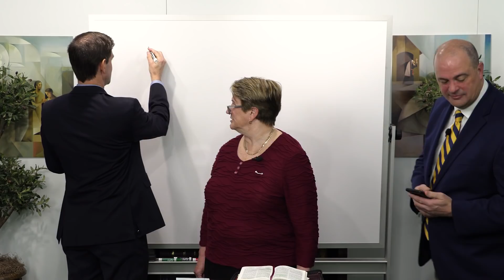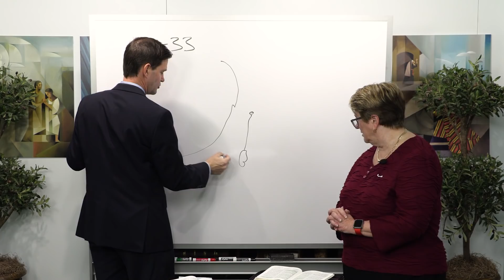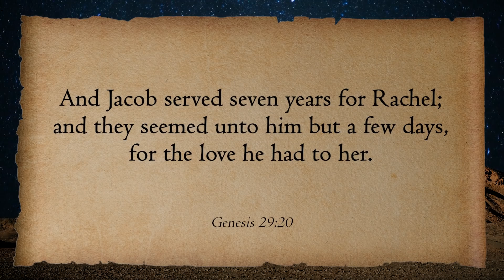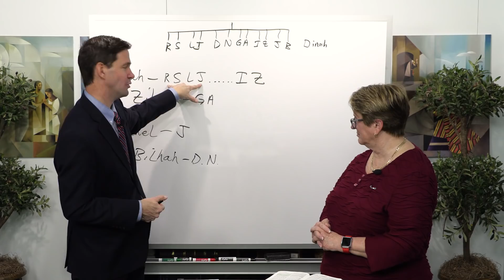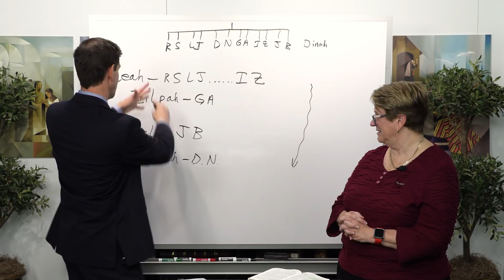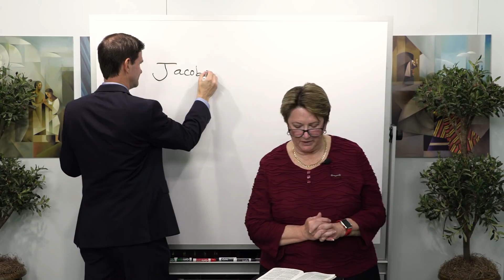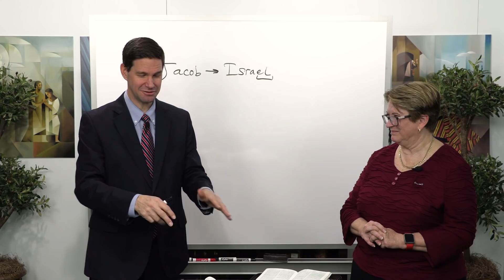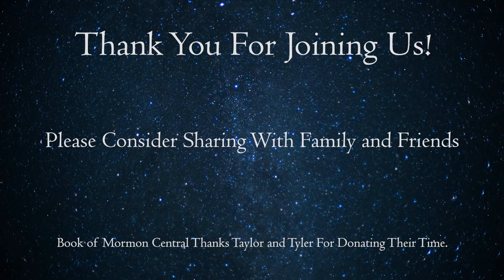Feb 28-Mar 6 (Genesis 28-33) Come Follow Me Insights with Taylor and Tyler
Join Taylor Halverson, Tyler Griffin, and their special guest, Gaye Strathearn as they discuss Isaac and Rebekah, as well as Jacob and his transformation to Israel. Be sure to watch the end of the video where you can watch a musical presentation of Nearer My God to Thee, orchestrated by Benjamin Griffin.

Come Follow Me Insights is a production by Book of Mormon Central. Edited and produced by Benjamin Griffin. Video recordings and audio editing by Zander Sturgill. Video subtitles/transcripts by Carol Jones and James Welch. Timestamps courtesy of Margarita Dunn.

Nearer my God to Thee (as featured in this episode) arranged by Benjamin Griffin.
0:00 Introduction
7:21 Our expectation of God's works are so different than his thoughts, ways, and timing
12:58 God makes Jacob a part of the Abrahamic Covenant
18:29 Jacob is deceived on his wedding night by Laban in giving Leah instead of Rachel.
26:34 God's work goes forth despite his children being imperfect. It gives us hope.
33:35 What is Jacob's purpose to go back to his father's covenant land when he is being prosperous in Laban's land?
42:57 Jacob's story is learning how to trust the God of his fathers as he had two spiritual experiences learning there's only one God whom we need to worship
52:13 Abraham's covenant has come full circle when Jacob accepts Jehovah to be his only God.
57:20 Let God prevail
1:00:38 Musical Presentation of Nearer My God to Thee